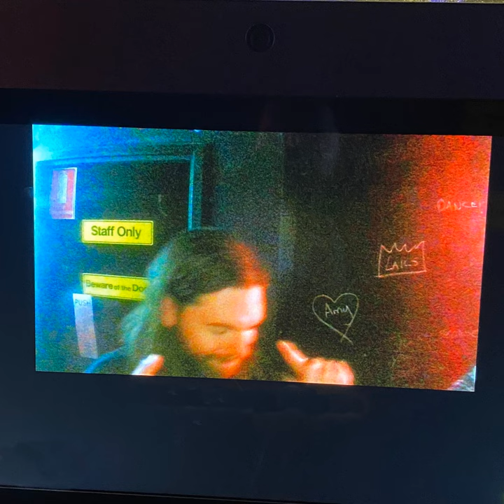I Don't Like This Anymore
I Don't Like This Anymore · Habit

Featured  Artist: Isaac Stephens
Producer: Isaac Stephens
Background Vocals: Isaac Stephens
Electric Guitar: Isaac Stephens
Production Assistant: Isaac Stephens